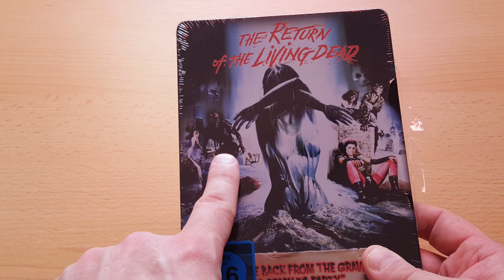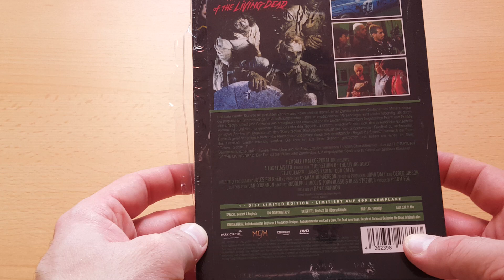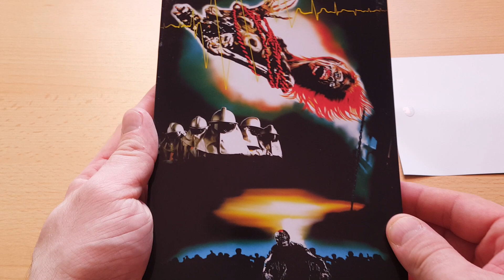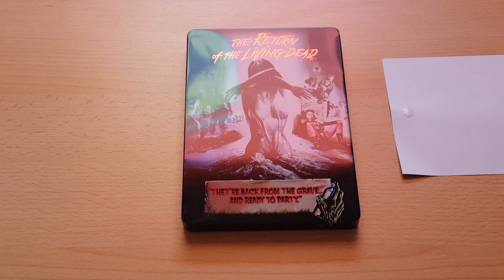Unboxing ~ The Return of the Living Dead: FuturePak Limited Edition DVD ~ NSM Records (German)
In diesem Video packen wir heute den Film The Return of the Living Dead / auch bekannt als Verdammt die Zombies kommen in der Limitierte FuturePak Edition auf DVD aus. Der Film wurde von MGM Home Entertainment  und Tom Fox unter der Regie von Dan O’Bannon produziert. Vertrieben wird diese Fassung seit dem 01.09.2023 vom Publisher  NSM Records Vertrieben neben der DVD auch auf Bluray beide Fassungen sind auf 999 Stück Limitiert. Weitere Infos sowie einen Link zu dieser Edition findet ihr wie immer etwas weiter unten in der Videobeschreibung :).

*The Return of the Living Dead - Offizieller deutscher Trailer

*Titel - The Return of the Living Dead / Verdammt die Zombies kommen
*Original Titel - The Return of the Living Dead
*Idee/Drehbuch - Dan O’Bannon
*Studio - Tom Fox / MGM Home Entertainment
*Regisseur - Dan O’Bannon
*Musik - Matt Clifford
*Format - DVD 16:9 - 1.85:1, 16:9 - 1.77:1
*Genre - Horror / Zombie
*Sprache - Deutsch / Englisch Dolby Digital 5.1
*Untertitel - Deutsch
*Freigegeben ab 16 Jahren
*Vertrieb - NSM Records

The Return of the Living Dead / Verdammt, die Zombies kommen Limited FuturePak Edition - DVD Fassung - Preis 17,99€ - Stand 20.01.24 - Amazon

The Return of the Living Dead / Verdammt, die Zombies kommen Limited FuturePak Edition - Bluray Fassung - Preis 44,44€- Stand 20.01.24 - Amazon